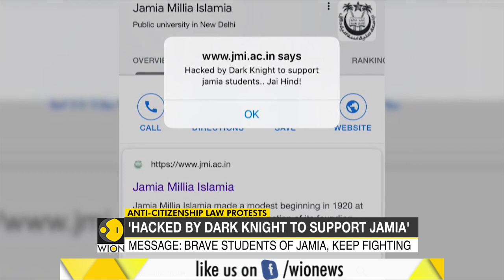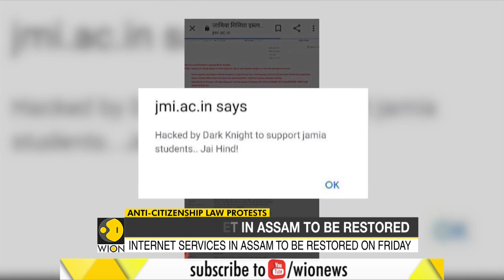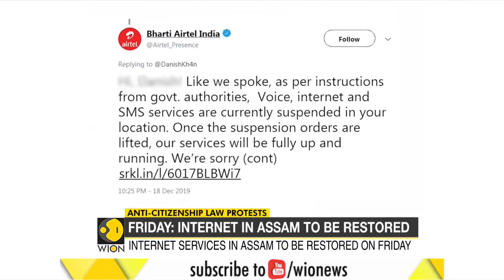Anti-Citizenship law protests in India kills 3, police deny firing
On December 19 simultaneous protests raged in multiple cities with thousands-strong crowds of students, activists and others defying prohibitory orders to voice their dissent against the new citizenship law, resulting in violence in Uttar Pradesh and Karnataka, where three people were killed in police firing.